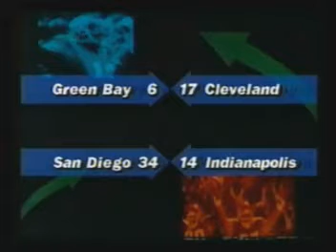Channel 4 American Football 18 10 92 w7 Big Match C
The rest of the program.
Eagles at Washington B.
Mick Luckhurst and Gary Imlach.